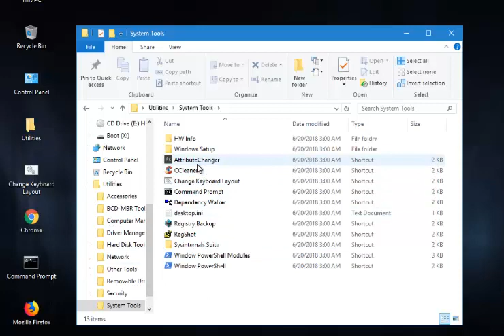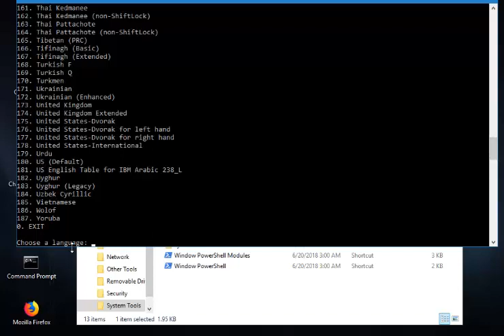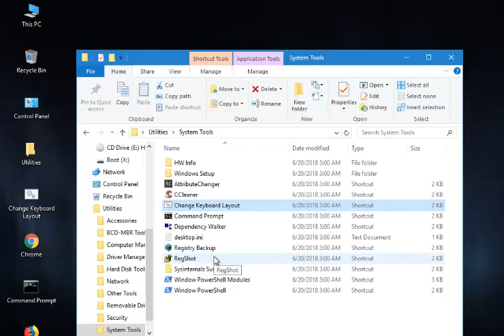Hírens Boot-Conheça Esta Ferramenta Completa Para Técnicos de Informática-Outras Fer. -PT 20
Fala galera !! Segue a vigésima e última vídeo aula referente ao Hírens Boot, desta vez falaremos de ferramentas variadas para seu sistema.